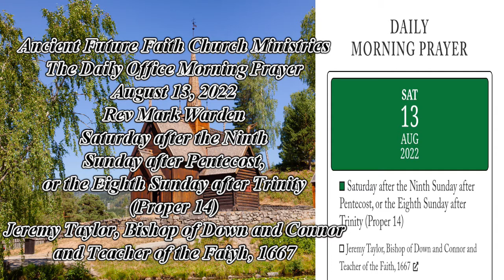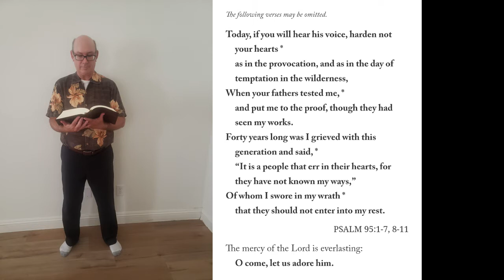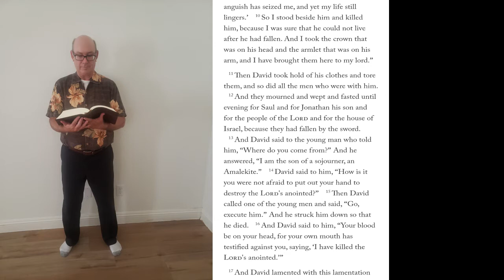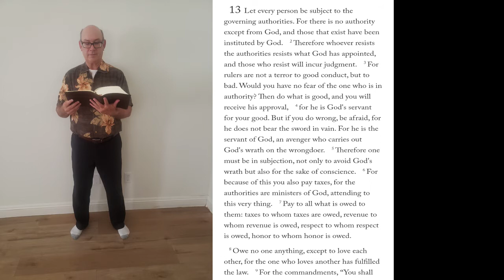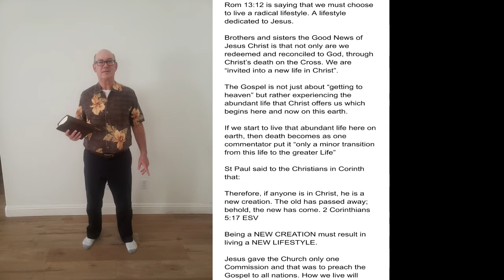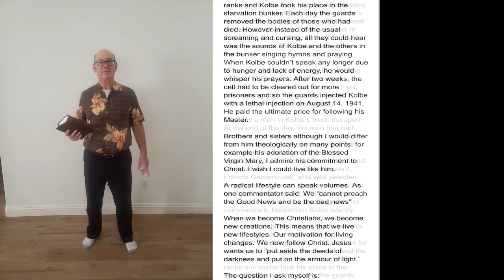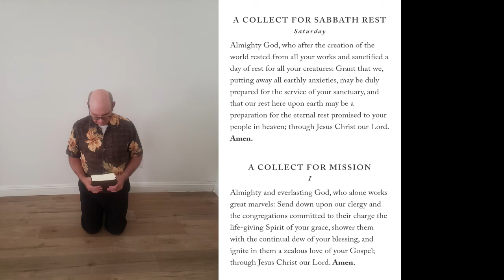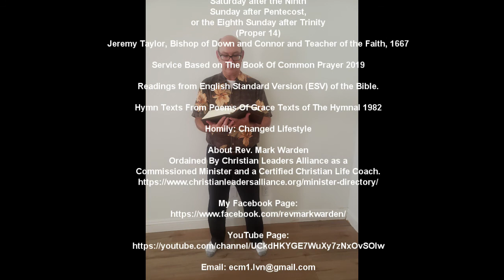The Daily Office Morning Prayer August 13 2022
Ancient Future Faith Church Ministries
The Daily Office Morning Prayer
August 13, 2022
Rev Mark Warden
Saturday after the Ninth
Sunday after Pentecost,
or the Eighth Sunday after Trinity
(Proper 14)
Jeremy Taylor, Bishop of Down and Connor and Teacher of the Faith, 1667

Service Based on The Book Of Common Prayer 2019

Readings from English Standard Version (ESV) of the Bible.

Hymn Texts From Poems Of Grace Texts of The Hymnal 1982

Homily: Changed Lifestyle

About Rev. Mark Warden
Ordained By Christian Leaders Alliance as a Commissioned Minister and also a Certified Christian Life Coach.

Available in the Las Vegas Area for Baptisms, House Blessings, Bible Studies, Pre Marriage Counseling, Weddings (licensed wedding officiant in Nevada), Funerals, Ministry to Sick, Home Communion and Christian Life Coaching Services.

Would you like to better get to know this loving, living God? If so then wholeheartedly submit to the living Christ as your Lord and Savior. Knowing the Lord Jesus means personally believing in him, surrendering your life to him through repentance and Baptism, and living as one of his joyful followers.

A clear way to make this commitment of faith and repentance is to offer to God a prayer in which you confess your sins to God, being as specific as possible, and repent by turning from them; thank God for his mercy and forgiveness given to you in Jesus Christ; promise to follow and obey Jesus as your Lord; ask the Holy Spirit to help you be faithful to Jesus as you grow into spiritual maturity.

One example of such a prayer is the following:

Almighty Father, I confess that I have sinned against you in my thoughts, words, and actions (especially _______________). I am truly sorry and humbly repent. Thank you for forgiving my sins through the death of your Son, Jesus. I turn to you and give you my life. Fill and strengthen me with your Holy Spirit to love you, to follow Jesus as my Lord in the fellowship of his Church, and to become more like him each day. Amen.

The next step is to be included in God’s family, the Church. No one should try to be a Christian alone. If you are making this commitment for the first time, or have not been a practicing Christian for some time, here are some further steps to take:

Share your commitment as soon as possible with one or more Christians and with an ordained minister, so they can pray for you. If you are not connected with a church, join a biblically faithful one.

If you live in the Las Vegas and surrounding areas and would like to attend a Spirit Filled Church then I recommend:

St. Martin's Anglican Church Las Vegas

which is a NEW small growing community of Christians practicing Spirit-Filled worship in the Anglican Tradition. COME VISIT THIS SUNDAY! Service at 10:00am

Father Paul Nacin Senior Pastor.

Can't make it in-person then watch live on Facebook

If you are already connected to a Church but not involved, look for ways to deepen your participation. If you are now becoming a follower of Jesus Christ and have never been baptized, it is important that you speak with a minister about preparing for Baptism. It is also important to pray for God’s help and spiritual protection. If you are a baptized Christian but have not been living out your faith, it is appropriate for you to confess your sins and reaffirm your faith in the presence of a minister. In order to grow in your new life in Christ, it is vitally important that you be involved in regular worship, Bible study, prayer, and Christian fellowship.